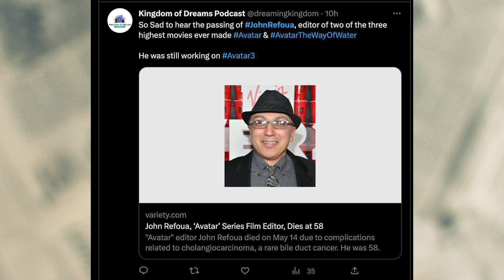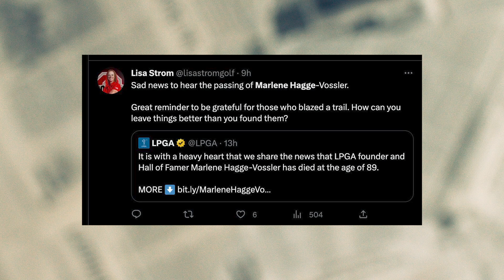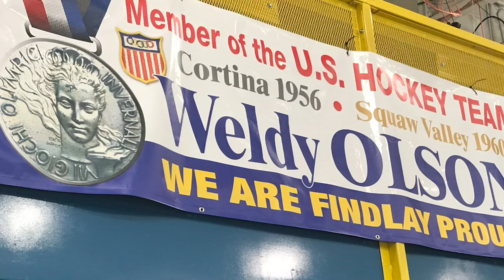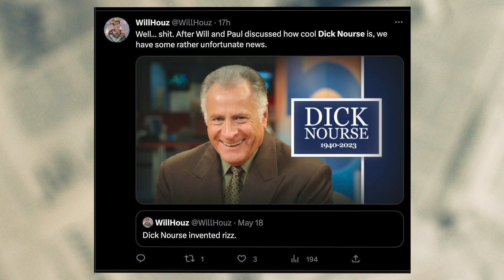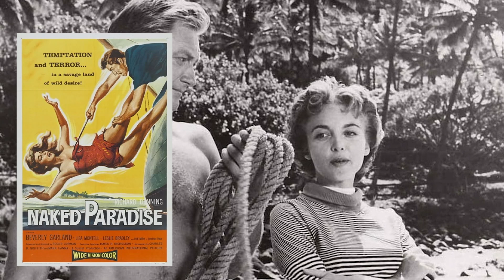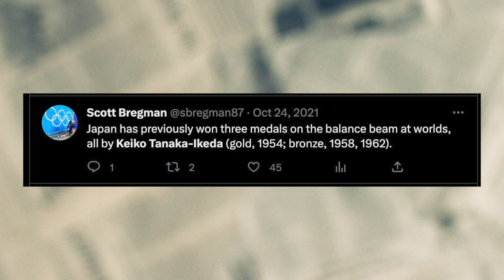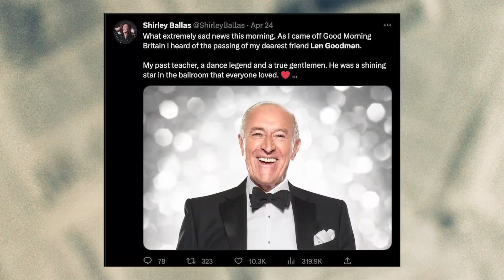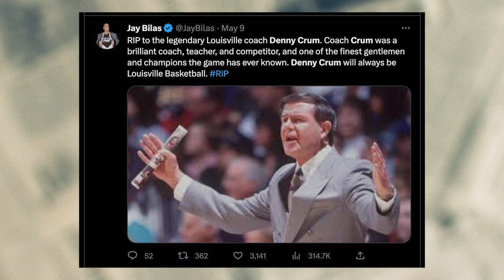Sad News!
Join us as we pay tribute to the remarkable legacies of some truly extraordinary individuals. In this captivating video, we delve into the lives and achievements of the following remarkable personalities:

John Refoua: A Master of Film Editing's Enduring Legacy
Explore the artistic brilliance and meticulous craftsmanship of John Refoua, a true virtuoso in the world of film editing. Discover how his talent and dedication brought numerous cinematic masterpieces to life, leaving an indelible mark on the industry.

Marlene Hagge: A Trailblazer and Hall of Famer in Women's Golf
Step onto the fairways with Marlene Hagge, a true pioneer and Hall of Famer in the world of women's golf. Uncover the challenges she faced and the boundaries she shattered, leaving an enduring legacy that continues to inspire generations of aspiring golfers.

Weldy Olson: A Titan of American Ice Hockey and a Lasting Legacy
Take a thrilling journey through the ice hockey realm as we celebrate the extraordinary accomplishments of Weldy Olson. Witness his unparalleled skill, tenacity, and leadership, which propelled him to become a true titan of the sport and cemented his enduring legacy.

'Superstar' Billy Graham: A Defining Force and Lasting Legacy in Professional Wrestling
Step into the squared circle and witness the larger-than-life persona of 'Superstar' Billy Graham. Discover how his charisma, athleticism, and showmanship forever changed the landscape of professional wrestling, leaving an unmistakable mark on its history.

Andy Smart: A Beloved Figure and Enduring Legacy in Comedy
Prepare to laugh and reminisce as we celebrate the comedic genius of Andy Smart. Explore his unique style, captivating wit, and ability to brighten even the darkest moments, as we honor his beloved figure and enduring legacy in the world of comedy.

Dick Nourse: A Golden Voice that Echoed Across Generations
Experience the power of an iconic voice as we pay homage to Dick Nourse, whose golden tones resonated with audiences for decades. Discover his remarkable journey as a broadcasting legend and the indelible impact he had on the media landscape.

Sam Zell: A Real Estate Mogul and Maverick Investor with a Billionaire Legacy
Dive into the world of high-stakes investments and visionary entrepreneurship as we explore the extraordinary life of Sam Zell. Discover how his boldness, innovation, and astute business acumen propelled him to become a real estate mogul and a maverick investor with a billionaire legacy.

Lisa Montell: A Versatile Actress with a Remarkable Journey in Hollywood
Embark on a cinematic voyage as we celebrate the versatility and talent of Lisa Montell, a remarkable actress who graced both the silver and small screens. Delve into her captivating journey and the indelible contributions she made to the world of entertainment.

Dum-Dum: A Powerful Voice in Brazilian Rap
Immerse yourself in the vibrant world of Brazilian rap as we pay tribute to Dum-Dum, a powerful voice who used music to address social issues and inspire change. Discover the lyrical prowess and cultural impact of this influential figure in the rap scene.

Keiko Tanaka-Ikeda: A Trailblazing Legacy in Gymnastics
Witness the grace, strength, and groundbreaking achievements of Keiko Tanaka-Ikeda, a trailblazer in the realm of gymnastics. Explore her pioneering techniques, record-breaking performances, and enduring legacy, which continue to shape the sport to this day.

Len Goodman: A Radiant Legacy in Ballroom and Broadcasting
Join us on the dance floor as we celebrate the radiant legacy of Len Goodman, a true icon in the world of ballroom dancing and broadcasting. Learn about his extraordinary career, insightful commentary, and the lasting impact he had on dance enthusiasts worldwide.

Ralph Boston: A Trailblazer in Track and Field with a Lasting Legacy
Feel the rush of adrenaline as we honor Ralph Boston, a trailblazer in the world of track and field. Experience his groundbreaking achievements, record-breaking long jumps, and the lasting legacy he left in the annals of athletics.

Denny Crum: A Towering Legacy in College Basketball
Cheer on a basketball legend as we pay tribute to Denny Crum, whose coaching prowess and leadership skills brought immense success to the world of college basketball. Explore his championship-winning strategies and the lasting impact he had on the sport and its players.

Join us as we celebrate these extraordinary individuals, their remarkable journeys, and the enduring legacies they have left behind. Don't miss this opportunity to honor their contributions and be inspired by their remarkable achievements.